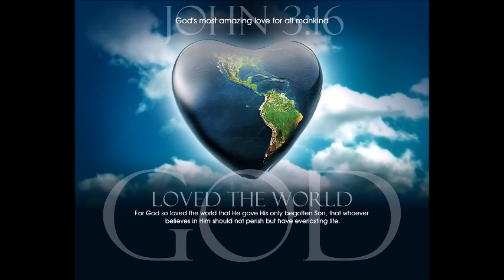HELLO GOD !! 'Darlene Battles'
Darlene Battles,  Hello God used by permission. I do not own photo's or video, no copyright infringements intended.